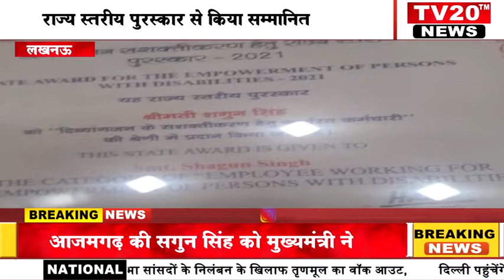LUCKNOW, आजमगढ़ की सगुन सिंह को मुख्यमंत्री ने राज्य स्तरीय पुरस्कार से किया सम्मानित